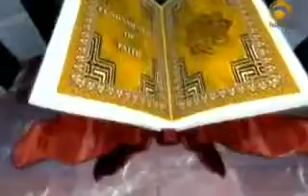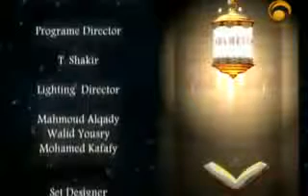Yasir Qadhi - Fundamentals of Faith 29/29 - The Second Part of the Shahada 3/3